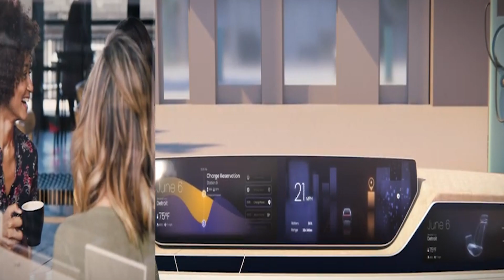Chrysler presenta la nueva tecnología futurista en Norteamérica.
El CES 2023 fue testigo de la presentación de la nueva tecnología futurista en Norteamérica, el Chrysler Synthesis, el cual cuenta con características intuitivas avanzadas que ayudará a manejar el estrés y el caos de la vida cotidiana con tecnología inteligente.

Sigue las transmisiones en vivo de ÍndigoEnergía e ÍndigoIndustria con @marthareyes todos los lunes y miércoles a las 19 hrs.